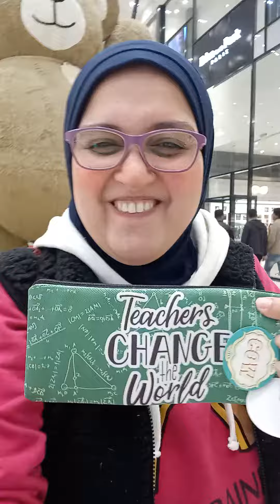What I got at The Dream Shop?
A nice gift to me.